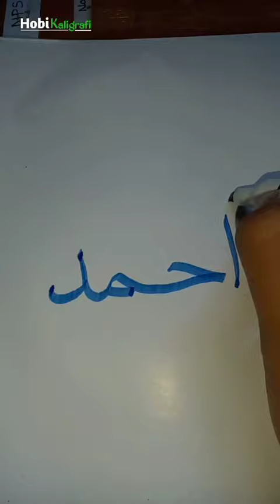Cara meraut spidol untuk kaligrafi